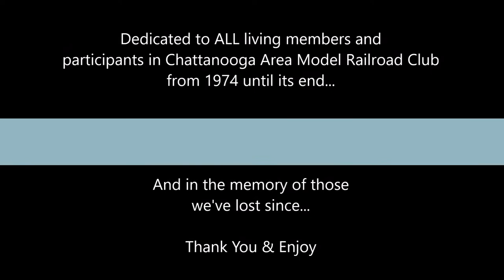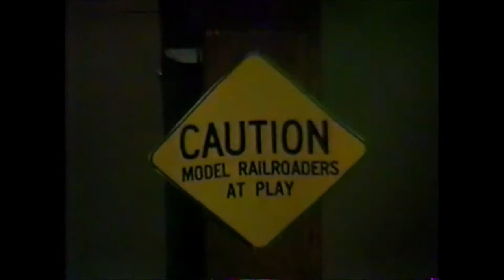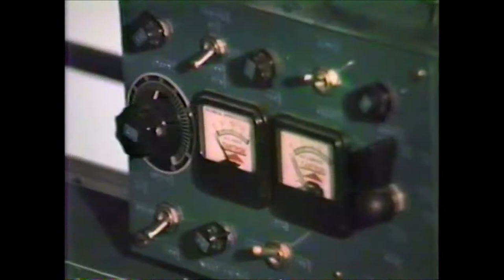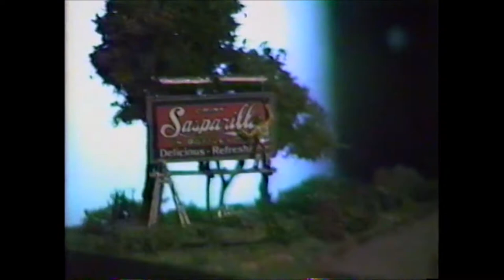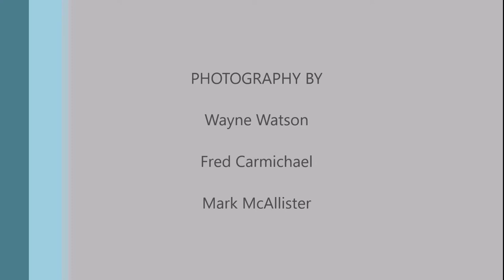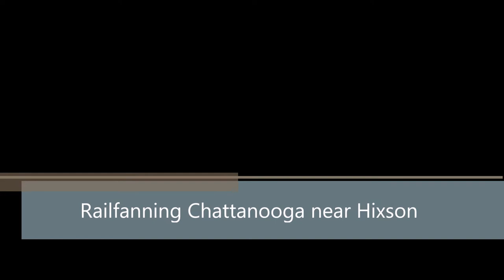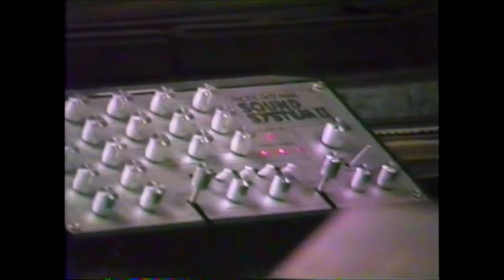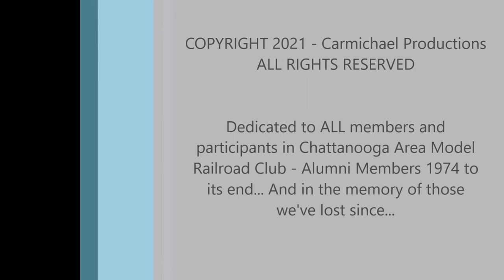Model Railroading & Railfanning Chattanooga in the 1980s | Chattanooga Choo Choo Layout Tour & More!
This video features a guided tour by then-members of the now-defunct Chattanooga Area Model Railroad Club, which maintained the gigantic H0 scale model railroad layout at the Chattanooga Choo Choo complex at the historic Terminal Station in Chattanooga. The club was formed in 1974 and disbanded sometime in the 2010s. This video features some cameos by then-club members (including my own father, Fred Carmichael). The "Choo Choo layout" was dismantled around 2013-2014 in the complex's changing of focus to make way for the also-now-shuttered Songbirds Guitar Museum and music venue.

Other video clips featured after the model railroad tour include some railfanning videos by former club member and avid railfan, Wayne Watson, taken along the present-day CSX Wauhatchie Yard (then SCL/L&N) with an interview by a CAMRC with a railroad worker...and other railfan video footage along the Norfolk Southern (NS) 3rd District of the CNO&TP line just north of Chattanooga near Hixson and footage of the NS DeButt's Yard in Chattanooga. Also, clips include video of rail models from club members, a club member's layout with 80s technology digital model sound, and silent archival footage of then-club members discussing layout plans.

This VHS-to-digital remastering by my audio/video production firm is dedicated to all Chattanooga Area Model Railroad Club Alumni -- past members both living and to those who've gone to the big roundhouse in the sky!

As the son and nephew of two of the CAMRC's founding members (Fred Carmichael and Ollie McDowell), and a former club member myself of many years  (and as far as I know I still hold the record for the youngest-ever member to join the club having been made a member the day I was born)... I look back on many good times with the CAMRC over the years my father and I were active and still treasure many friendships I've maintained since childhood with fellow CAMRC members and family participants. I hope this video finds some of you I've lost touch with or can't remember due to my being much younger then.

In light of the CAMRC's demise... A few new groups have formed in Chattanooga.

The Chattanooga Modular Modelers, chartered in 2013 as a Tennessee 501(c)(3) non-profit charitable organization exists as a spin-off of club members from the original CAMRC. Several past-CAMRC presidents and board officers/members have served this new club and they continue to strive and grow in present day. The club maintains their own multi-use building or "clubhouse" in Chattanooga. More information on this great group with many fantastic model railroaders can be found on the web

Another group, chartered in November 2019, The Tennessee Valley Model Railroaders, Inc. (TVMRi), is an incorporated Tennessee 501(c)(3) non-profit group and more information can be found on their club Presently, they are working on building a model layout of Southern's "Rathole Division" at the Tennessee Valley Railroad Museum on Cromwell Rd. in Chattanooga.

I wish the BEST of luck on both groups and their future ventures in keeping the hobby alive and well in the 'Choo Choo City'! I can't wait to see their continued progress!

Some musical recordings were present due to radio frequency interference from a nearby broadcast radio facility at the time of the recording of the layout video tour... I do not own rights to the music heard faintly in the background of the recording.